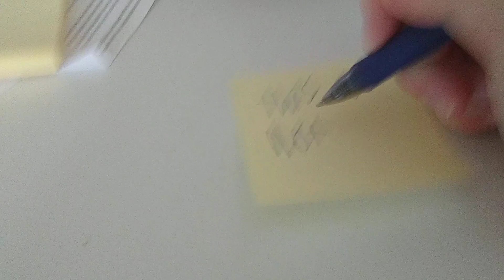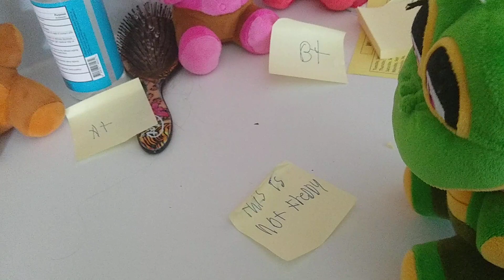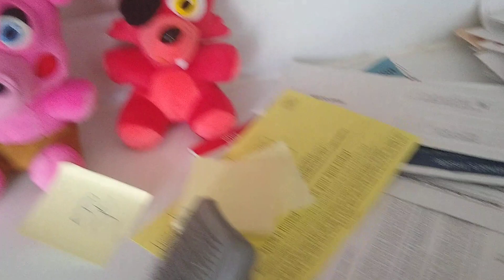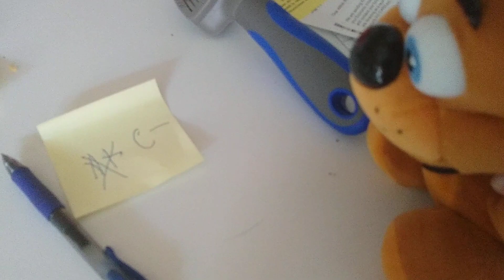Freddy gose back to school part 2